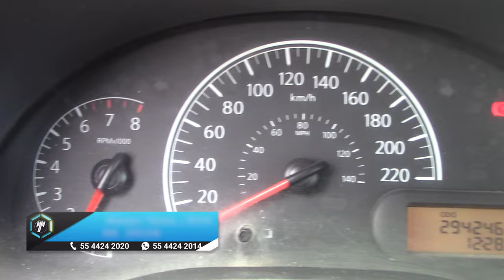Nissan / Versa / 2018 - 14648